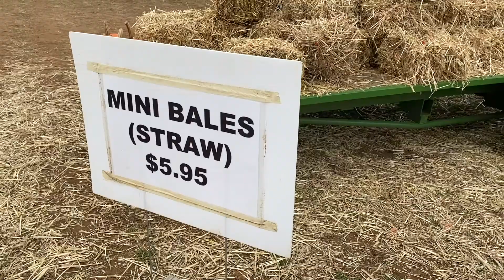Green & Gold Acres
In which Sally Clark visits an all-American orchard to try home made donuts, pumpkin & apple picking along with her Aussie countryman, Sean Martin Hingston & family.